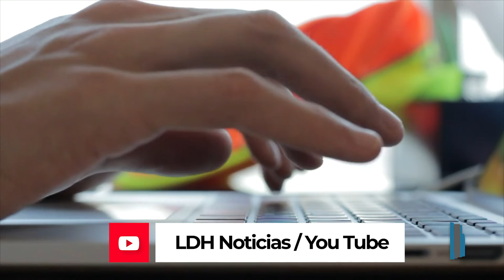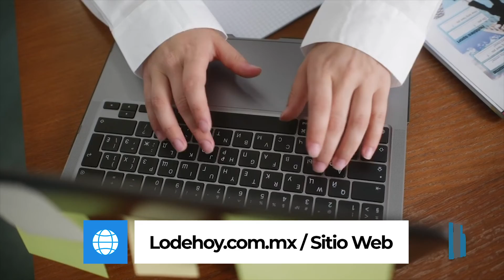Tecnología // Te decimos si fuiste víctima de un ataque cibernético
Lo de hoy en tecnología, Fernando Thompson nos habla de cómo identificar si tu computadora o smartphone fue víctima de un ataque cibernético.

Sigue la cápsula completa aquí.